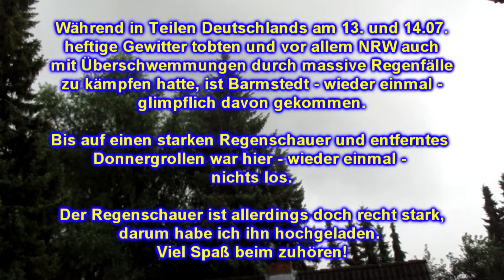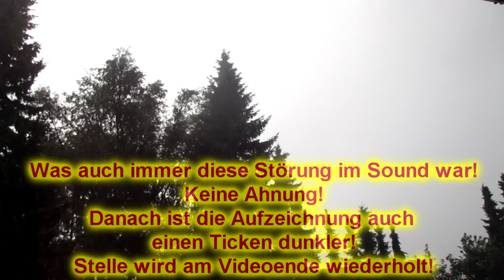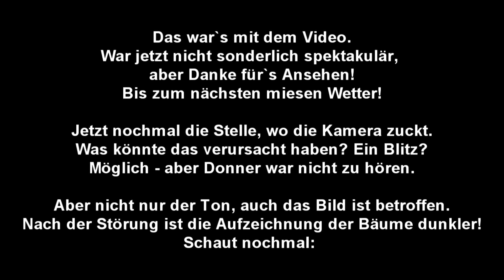DBB: Starkregen 14.07.21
DBB - Der Barmstedter Blitzjäger
Nach langer Zeit ein neues Video - aber keine Blitze!
Stattdessen kurzer, aber heftiger Starkregen am frühen Abend des 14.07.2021 in Barmstedt.